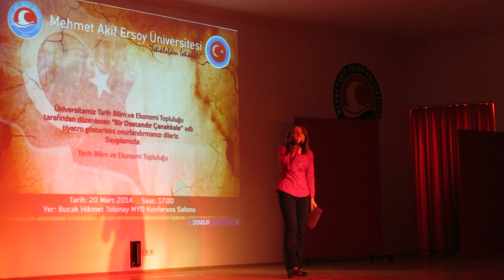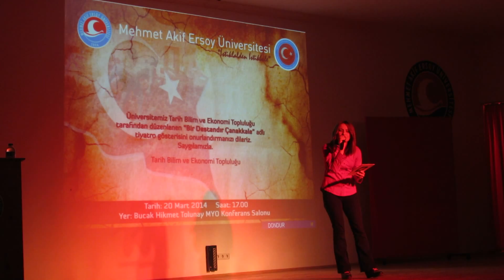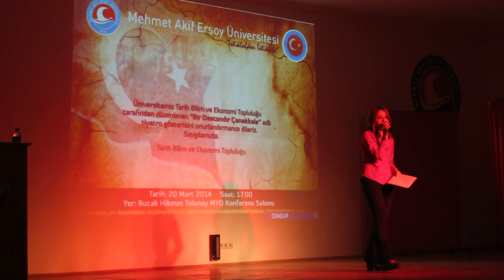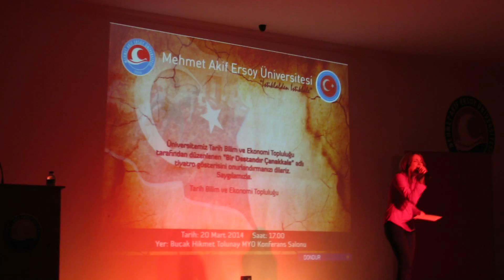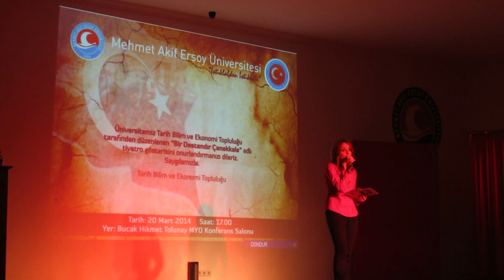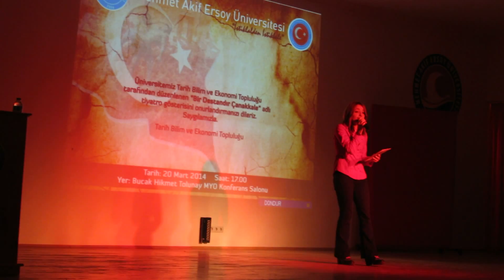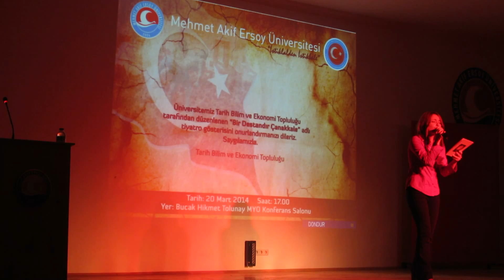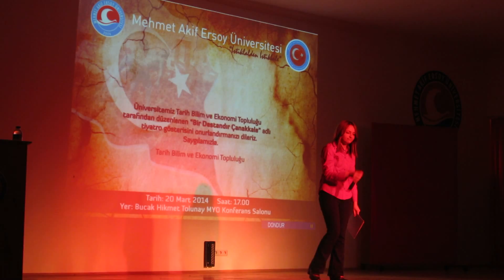ÇANAKKALE ŞEHİTLERİNİ ANMA PROGRAMI ŞİİR 2014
Gözde Karaşah